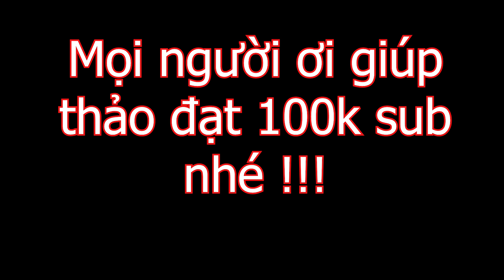Ngọc Phương Thảo Bữa Cơm Cùng Anh Trai Khi Bị Mẹ Cấm Ra Khỏi Nhà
© Bản quyền thuộc về Ngọc Phương Thảo
© Copyright by Ngọc Phương Thảo ☞ Do not Reup